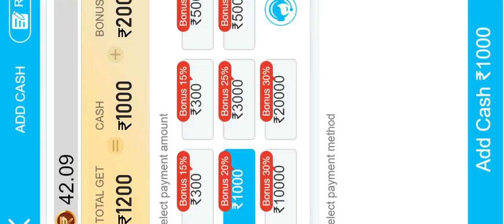teen patti game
how to many earns per 1k to 2k